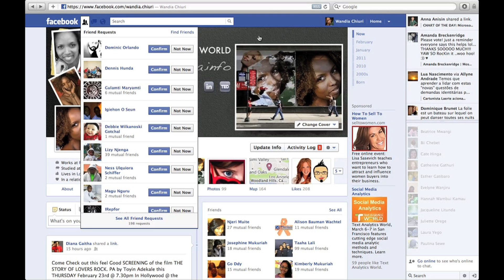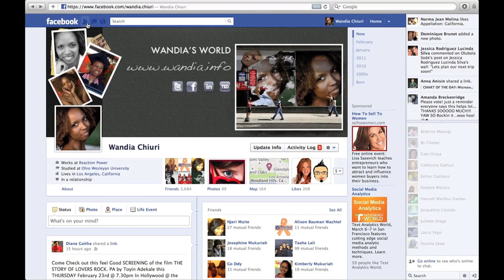What if a Friend Rejects Your Friend Request on Facebook? : Facebook Lessons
If a friend rejects your friend request on Facebook, you have a few specific options you can take next. Find out what to do if your friend rejects your friend request on Facebook with help from a digital, mobile and social media aficionado in this free video clip.

Bio: Wandia Chiuri is a digital, mobile and social media aficionado.
Filmmaker: Glen Michel

Series Description: In order to fully benefit from the Facebook service as a whole, its a good idea to familiarize yourself with the site's many features - even the ones you may not use on a daily basis. Get Facebook lessons and learn how to put the site to work for you with help from a digital, mobile and social media aficionado in this free video series.